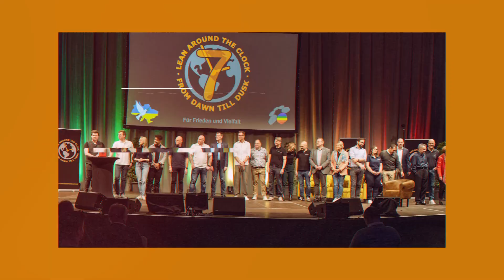(Welt)Rekordversuch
Unser Ziel ist es, das LATC2024 zum größten LeanAroundTheClock aller Zeiten zu machen. Nein, kleiner haben wir es nicht! Zum LATC2024 wollen wir mindestens 1.111 liebe Leute persönlich mit Handschlag begrüßen